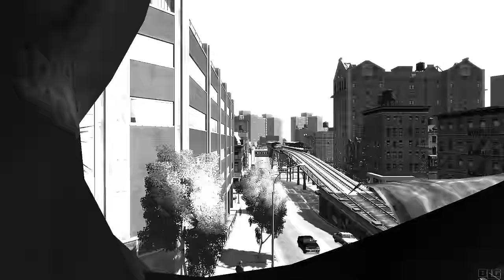GTA IV - Swingset of Death Compilation #92 [1080p]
35 Minutes of Swing Glitch Comp #92 in GTA IV, TLAD, TBOGT & MP modes. Since the base game (GTA IV) is about to be 15 years old on the 29th of this month.

⚫Other/Minor Info:⚫

Info: All Video Footage Recorded from: Microsoft Xbox Series X & Windows PC versions.

Elgato Game Capture HD